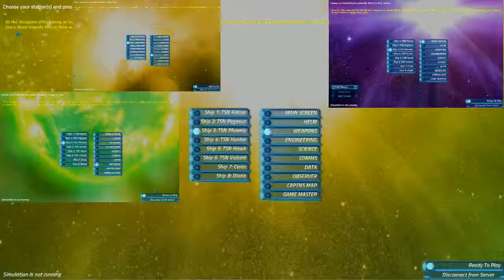Artemis November 29 - 2 / 16